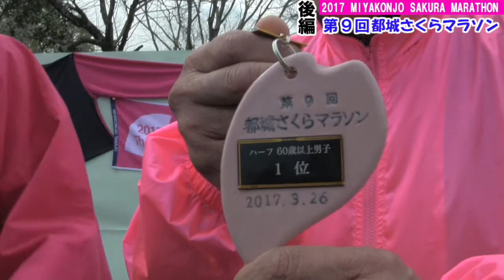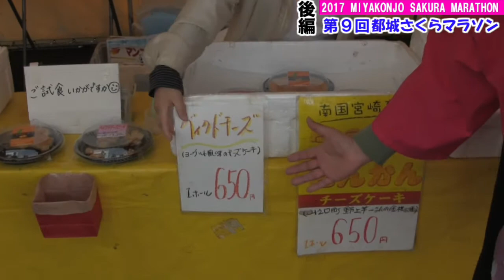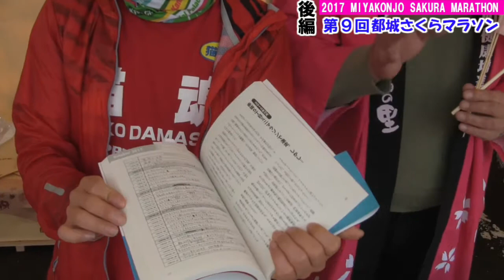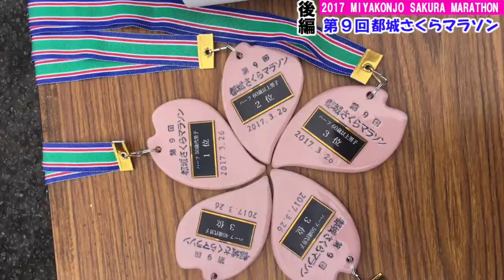【元祖マー坊チャンネルNo154】第９回都城さくらマラソン 後編 ឆ្មាលោក Hiroshi【2017 MIYAKONJO SAKURA MARATHON】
【元祖マー坊チャンネルNo154】第９回都城さくらマラソン　前編【2017 MIYAKONJO SAKURA MARATHON】
↓↓↓お勧め動画です↓↓↓
【元祖マー坊チャンネルNo153】第９回都城さくらマラソン　前編【2017 MIYAKONJO SAKURA MARATHON】
【観音池公園オートキャンプ場編（前編）】　キャンプ番組『シェラカップは基本です！』　レギュラー放送第3回（リフト、ロングスライダー、ゴーカート、マット、観音池ポーク）
【観音池公園オートキャンプ場編（後編）】　キャンプ番組『シェラカップは基本です！』　レギュラー放送第4回（ファミリーキャンプ、キジ鍋、陶芸、観音池ポーク）
New tent【小川キャンパル】ピスタ34を買ったので秋キャンプに行ってきた。【野外料理】ファミリーキャンプ 【宮崎県】
【元祖マー坊チャンネルNo135】観音さくらの里で、キャンプにバンガローにバーベキュー【宿泊施設紹介】

ＢＧＭ
取材先